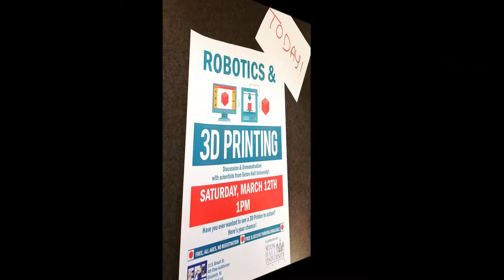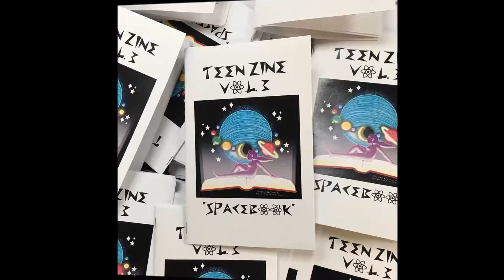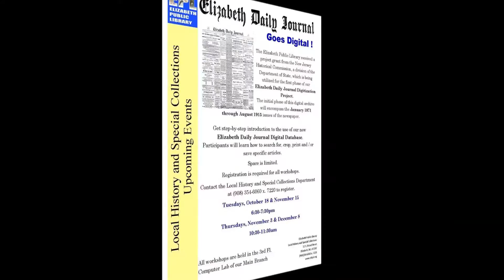2016: A Great Year at the Elizabeth Public Library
Highlights of the library's programs and events throughout 2016.